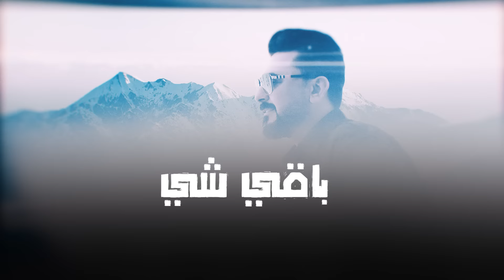علي الفراتي مع الملحن نصرت البدر - حيل تعبت | 2022 | Ali Alfurati - Hel Taabet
كلمات - يوسف السوداني و صباح المالكي
الحان - نصرت البدر
توزيع - امجد چعاتي
ماسترينغ - NB Studios

Marketing and Advertising Department :
تواصل مع قسم التسويق والاعلان :

حيل تعبت
وتعذبت
رايد بشر
يفهم علي
هواي صبرت
وتحملت
ما باقي شي
دايخ مختنك تعبان
الدنيا ظلمت بعيني
ياهو الي احبه يخون
يتقصد يأذيني
طول الوكت مهموم
ما مستلذ بالنوم
سهران انا كل يوم
والهم عليه
اني الك
حيل اعشكك
طول العمر
ما ابدلك
احلى عشك
قلبي يدك
تبقى الي
طاير اضحك وفرحان
دنيا ما تكفيني
حبك عايش بهالروح
وحدك يا نظر عيني
ماريد اضل محروم
ياربي كون تدوم
هذا العشك كل يوم
يبقى اليه